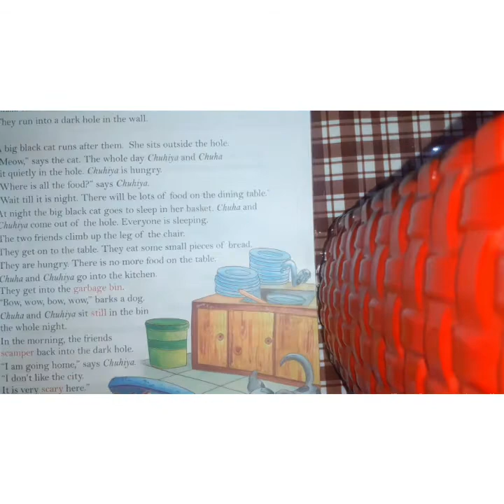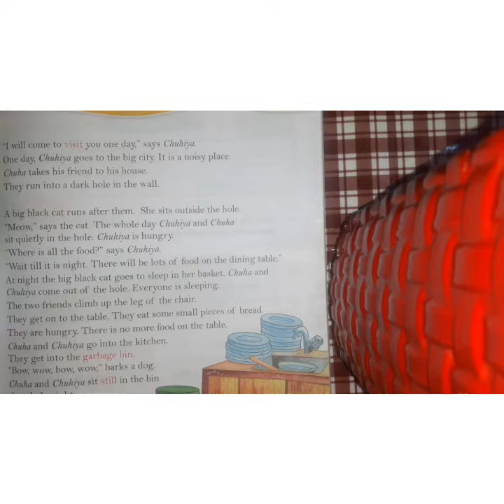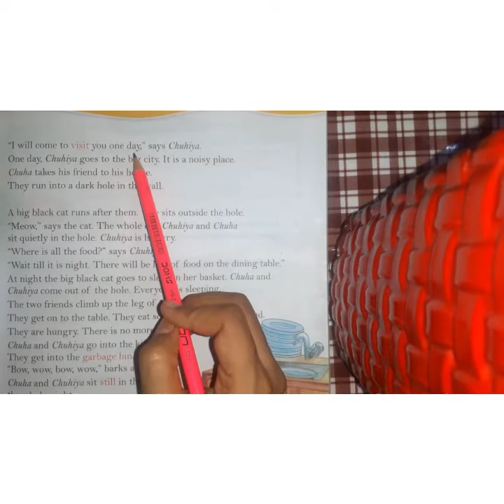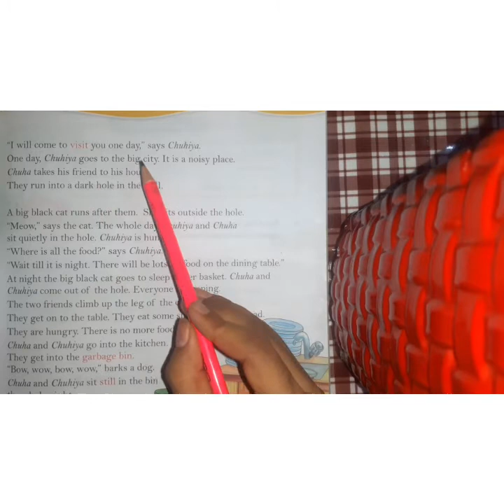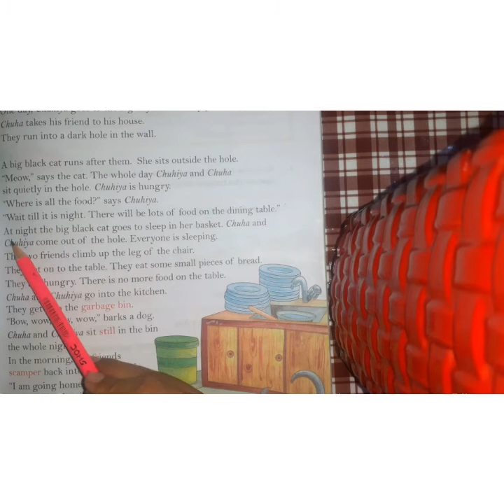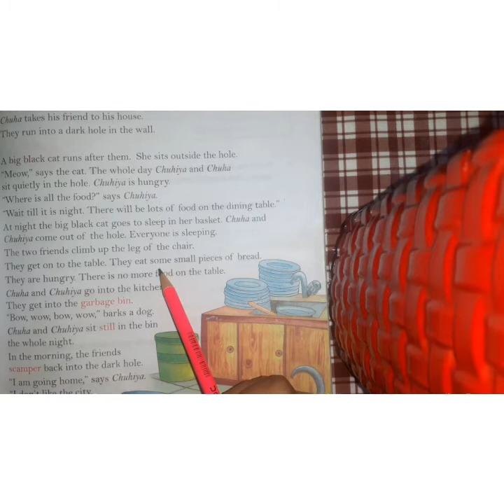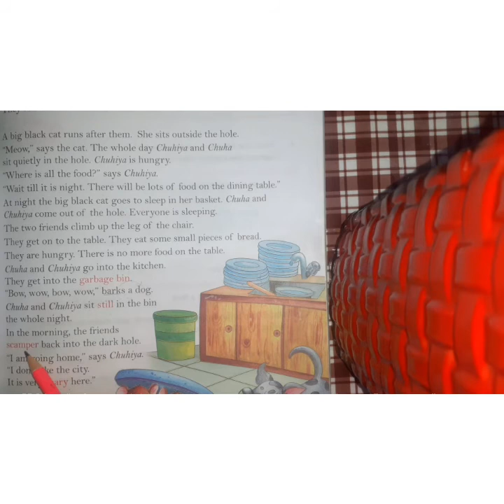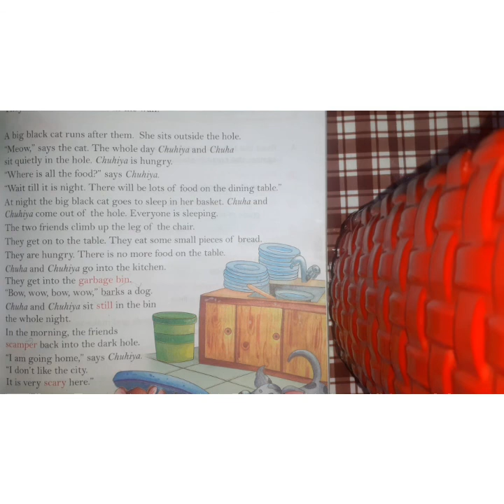CLASS 2| CHAPTER 3| CHUHA AND CHUHIYA